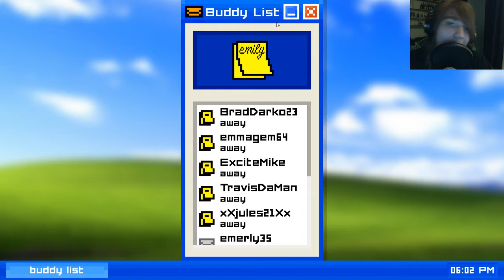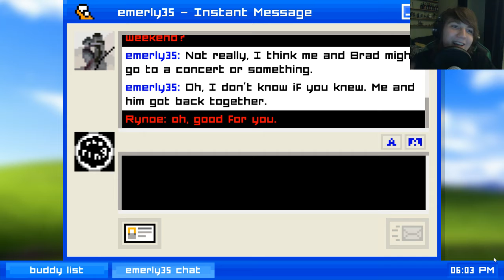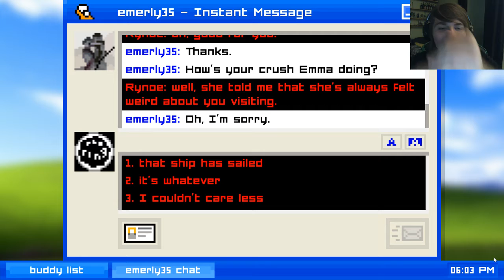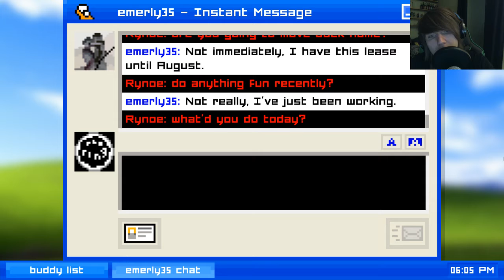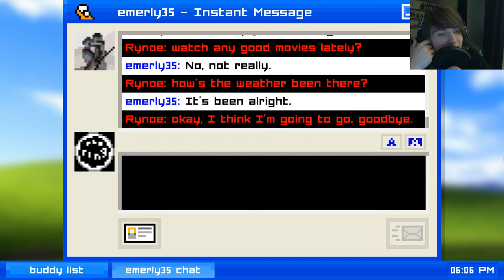Sad ending Emily is away